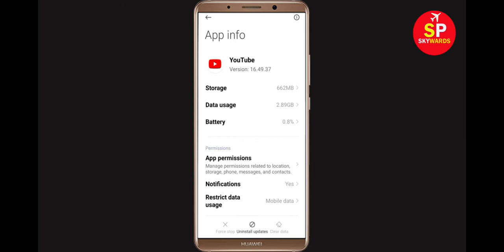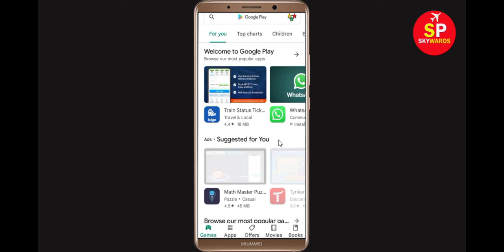YouTube - There Was a Problem With The Network 400 Fix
Hello friends, today in this video i will show you how to fix YouTube, There Was a Problem With The Network 400. If you are facing same problem in your android mobile phone then you should follow some basic steps.